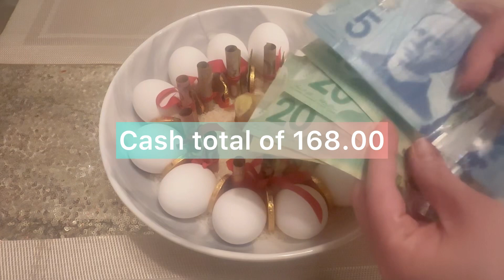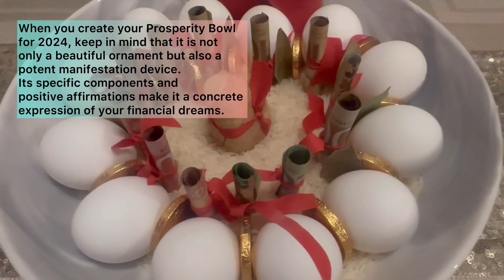PROSPERITY BOWL 2024 | Follow this to Attract financial prosperity & good luck for the year 2024!🎉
The bowl is filled with items and ingredients with symbolic meanings and representations of wealth, abundance, and good fortune. This is believed to attract financial prosperity and blessings for the upcoming new year.